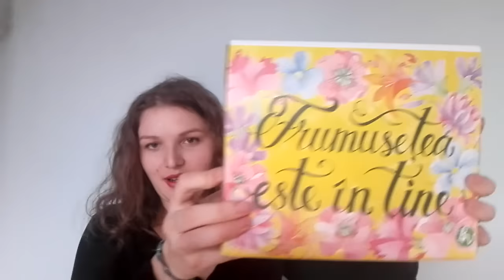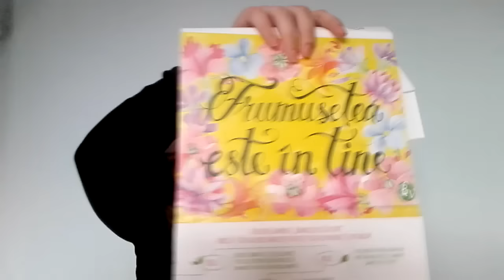Shopping Haul - Cumparaturi de Black Friday. Editia 2016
Buna,

De Black Friday am decis sa profit de cateva oferte si reduceri.

Multumesc pentru vizualizare!